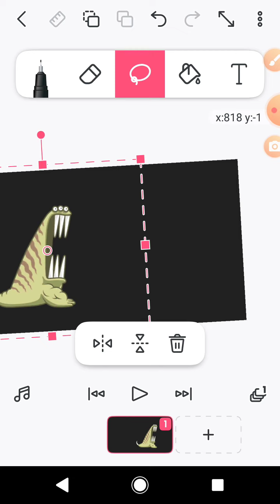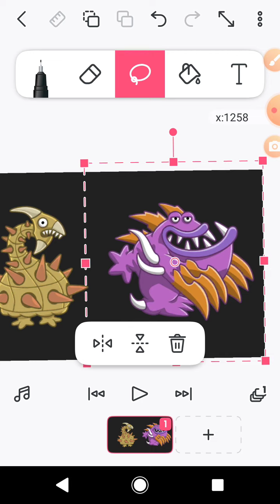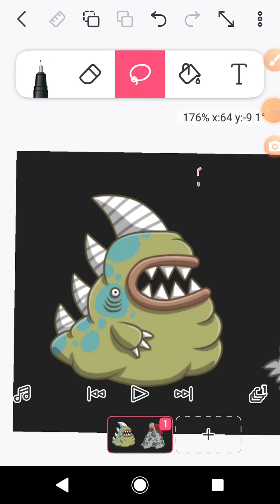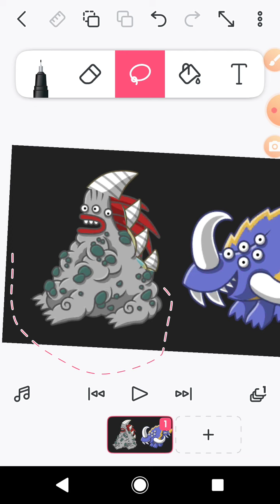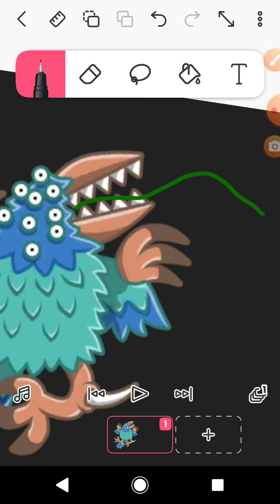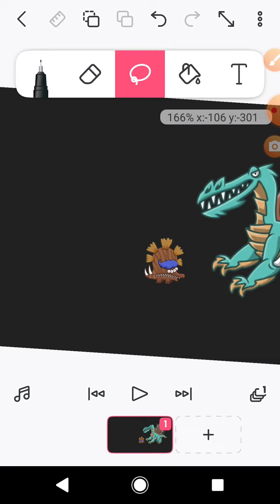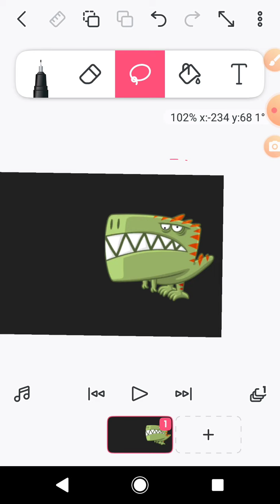Crazy Dino park lvl6 Battles Himself